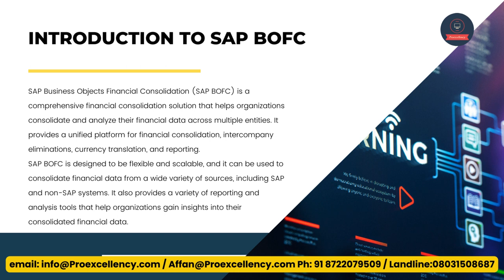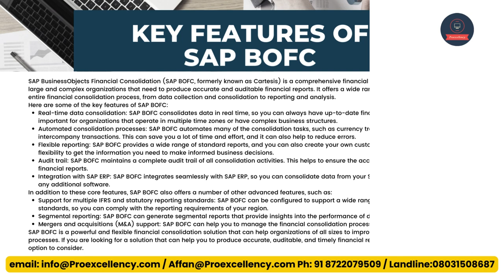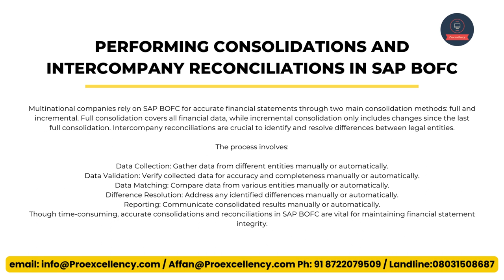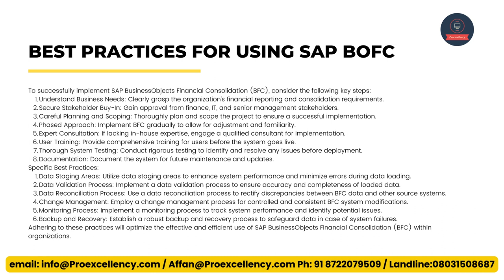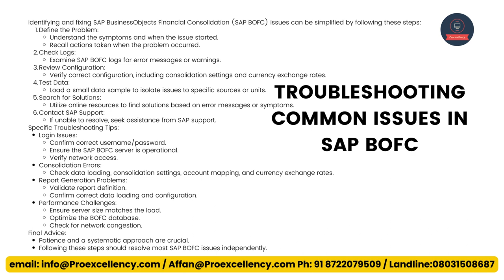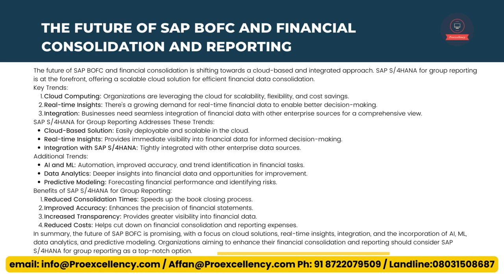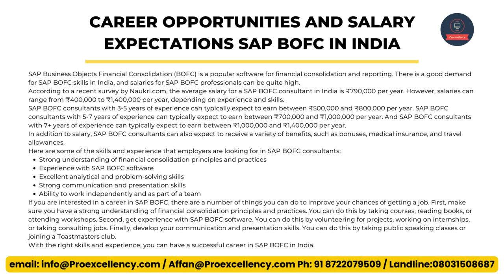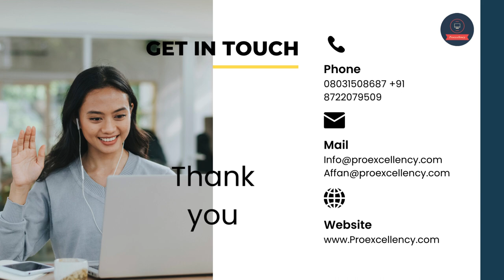SAP BOFC: Comprehensive Online Training for Beginners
Embark on a transformative journey to becoming an SAP BOFC expert through Proexcellency's unparalleled SAP BOFC Online Training program! Whether you're a novice eager to delve into the world of SAP BOFC or a seasoned professional seeking advanced training, our comprehensive course is meticulously designed for all skill levels.

Our program covers everything from fundamental concepts for beginners to advanced topics, ensuring a thorough and practical understanding of SAP BOFC. Expert trainers provide hands-on experience, making this SAP BOFC Online training engaging and applicable for beginners.

Elevate your career prospects with a SAP BOFC Certification from Proexcellency. We don't just teach SAP BOFC; we guide you toward a fulfilling career in cloud computing, with a specialized focus on SAP BOFC in the cloud.

Ready to enhance your skills? Join Proexcellency for SAP BOFC hands-on training that transcends theoretical knowledge.

Invest in yourself and your future by enrolling in Proexcellency's SAP BOFC Course today, taking the first step toward mastering this potent SAP module. Don't miss out – commence your SAP BOFC journey now!

🌐 If you'd like to learn more and enroll, please visit our